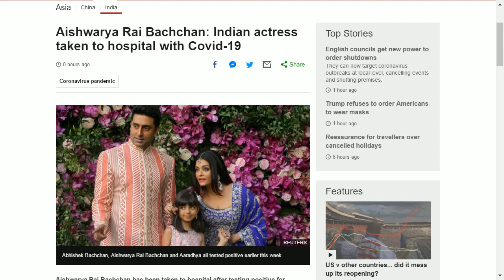Aishwarya Rai Bachchan Indian actress taken to hospital with covid 19